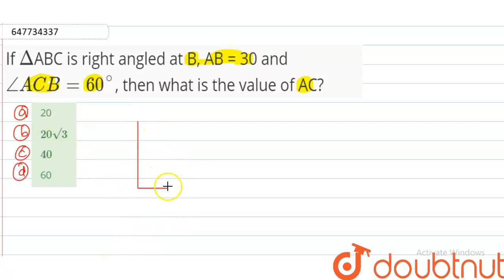If DeltaABC is right angled at B, AB = 30 and angleACB = 60^@, then what is the value of AC? | C...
If DeltaABC is right angled at B, AB = 30 and angleACB = 60^@, then what is the value of AC?
Class: 14
Subject: MATHS
Chapter: SSC CPO 03 JULY 2017 (SHIFT-1)
Board:GOVT

👉 Have Any Query? Ask Us.